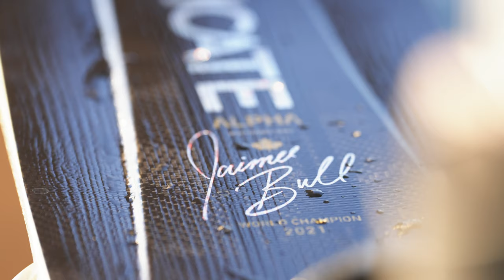Jaimee Bull's Limited Edition World Championship Syndicate Alpha Coming Soon...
A sneak peek at Jaimee Bull's 2023 Limited Edition Syndicate Alpha, commemorating her win at the 2022 World Championships.  Jaimee was dominant in the 2022 season where she won the US Masters, World Championships and several others pro events en route to being named Tour Champion.

Jaimee has already won 3 straight 2023 Pro Tour titles on this ski and sits #1 on the Pro Slalom Leaderboard.

Go to HOsports.com to see more great Syndicate products and learn more about the Syndicate Team.